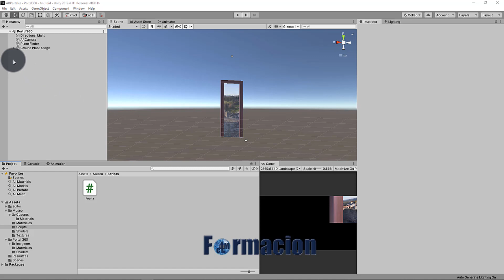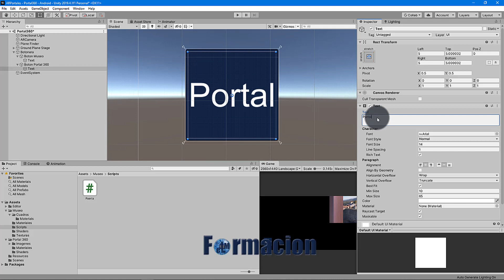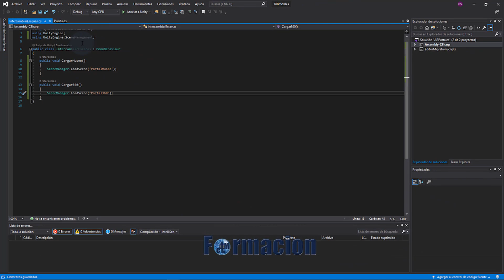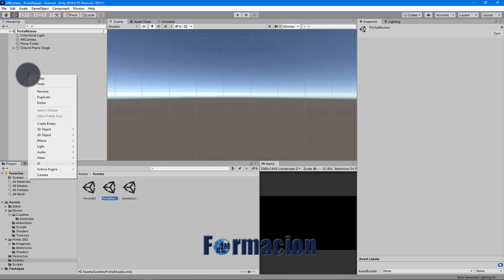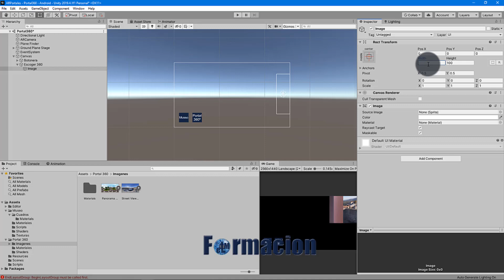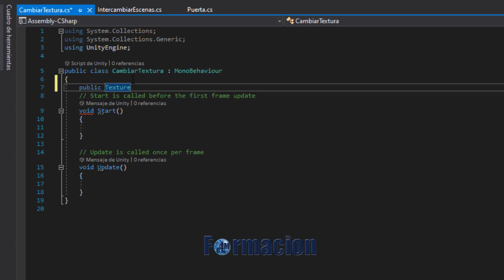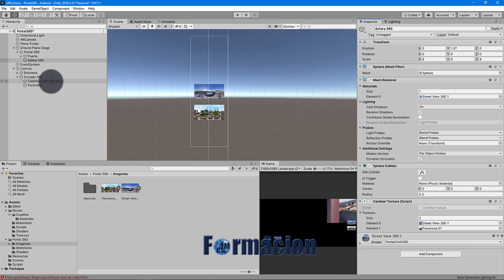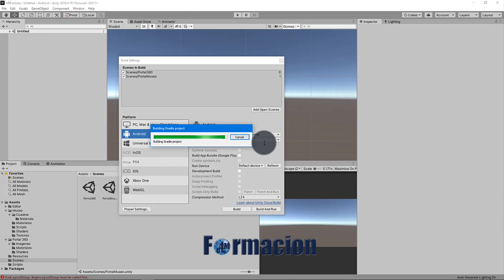Incluyendo menús para intercambiar escenas y texturas de 360º en nuestra aplicación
En este nuevo videotutorial aprenderemos a crear un sistema de menús para acceder a las diferentes escenas de nuestra aplicación de realidad aumentada. En el mismo también incluiremos diferentes texturas que nos permitirán variar entre diferentes imágenes 360º dentro de nuestra aplicación.

Si queréis descargar los diferentes elementos utilizados para la realización de la aplicación scripts y texturas  utilizados en el videotutorial lo podéis realizar desde el siguiente enlace.

Este videotutorial es una continuación de los siguientes tutoriales.

No te olvides de que en nuestro canal disponemos de otros videotutoriales sobre Unity y Vuforia.

Si quieres recibir todas las notificaciones de nuestros próximos videotutoriales no te olvides de subscribirte a nuestro canal de YouTube.